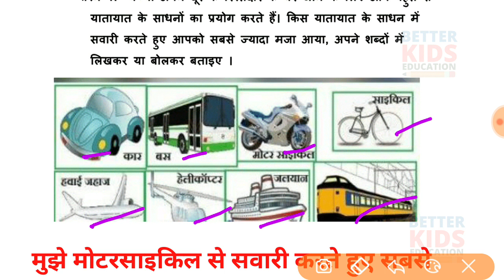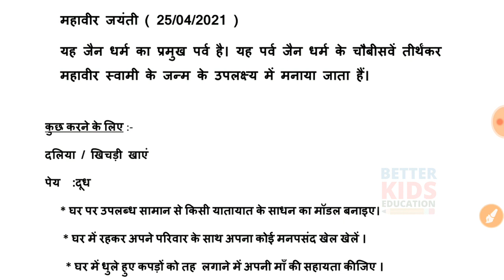NDMC Class 2 SST Summer vacation Holiday Homework in Hindi || 26 April 2021